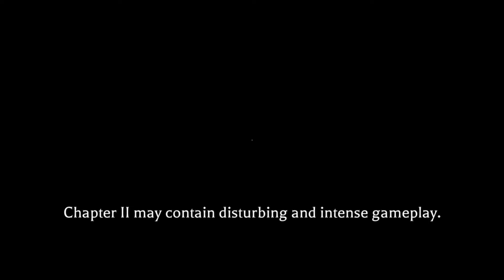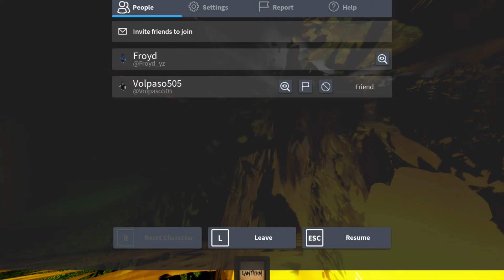"Non potrà essere peggio dell'altra volta"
👍 LASCIA LIKE SE IL VIDEO TI PIACE 👍
🤝 CONDIVIDI PER FAR ARRIVARE I NOSTRI VIDEO A TUTTI🤝

🎥 Un video alla settimana. Qualità, non quantità. 🎥

🤕Per ora non abbiamo uno shop ufficiale, ma chi sa mai? ;)😏